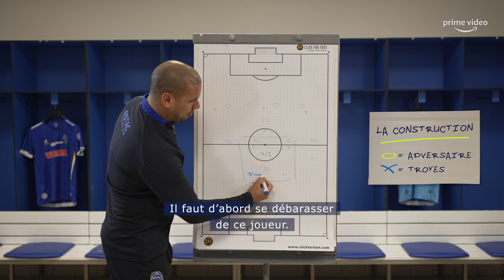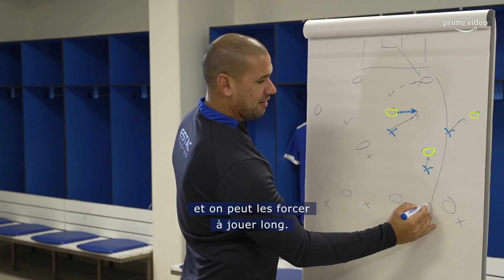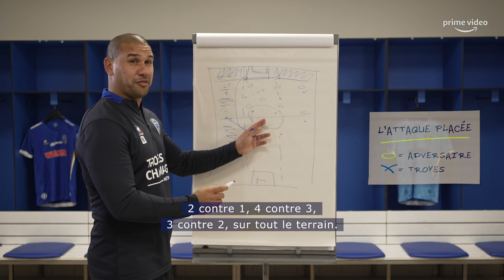💬 Patrick Kisnorbo : "J’aime le jeu de Manchester City."